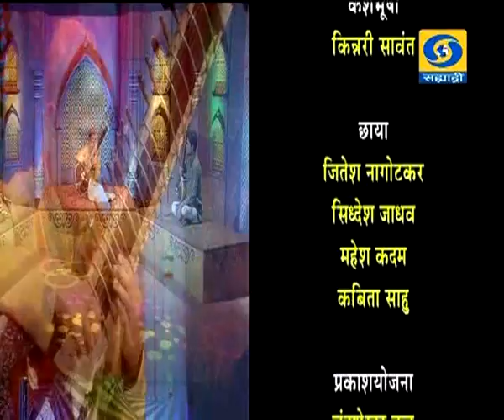स्वर प्रवाह हा विशेष कार्यक्रम 08.09.2018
स्वर प्रवाह विशेष कार्यक्रम ०८ सप्टेंबर २०१८ रोजी प्रसारण झाले... काही कारणास्तव आपण हा कार्यक्रम पाहू शकला नसाल तर आपण जरुर पहा व्हिडिओ. स्वर प्रवाह...
Swar Pravah - 08 September 2018 - स्वर प्रवाह
DD Sahyadri
Doordarshan Mumbai
Sahyadri Marathi
Show : स्वर प्रवाह (०८ सप्टेंबर २०१८)
Subject : ' Swar Pravah '_' स्वर प्रवाह. '
Social Media Operator : वनिता राऊत - मांजरेकर
Post Prodution Astt : देवानंद वैती
Producer : डॉ. अश्विनी कुमार